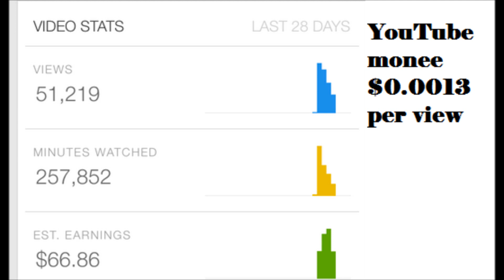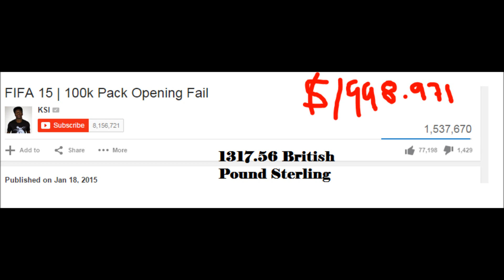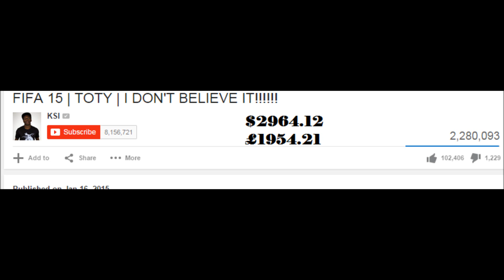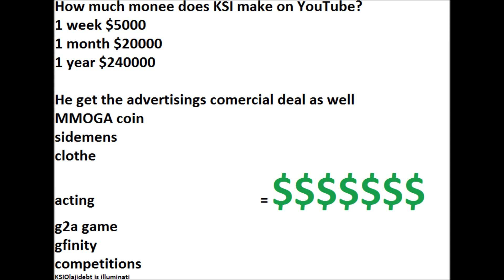HOW MUCH MONEY DOES KSIOlajidebt make on youtube? $$$ 2015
Video name: FIFA 15 | FRIENDLIEST GAME EVER | ROYAL RUMBLE

Channel name: KSI
Im not lying...
FIFA 15 Coins - Instant! Cheap!

I have to wear a mask in front of computer screen because of medical condition.
Do not make fun of me or my accent please its very difficult time for me.